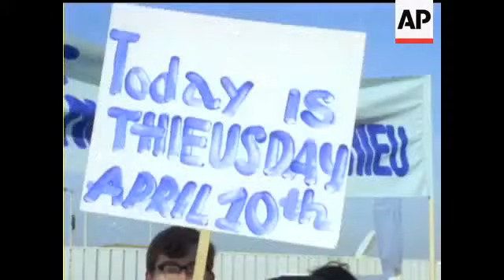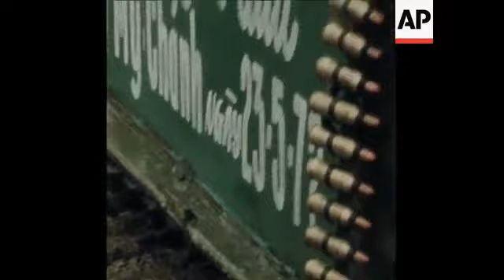Một Số Hình Ảnh Về Cố Tổng Thống Nguyễn Văn Thiệu ( CHIỀU MƯA BIÊN GIỚI )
Một Số Hình Ảnh Về Cố Tổng Thống Nguyễn Văn Thiệu

CHIỀU MƯA BIÊN GIỚI - THANH TUYỀN

Sáng Tác; Nguyễn Văn Đông